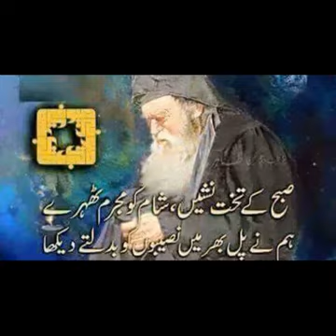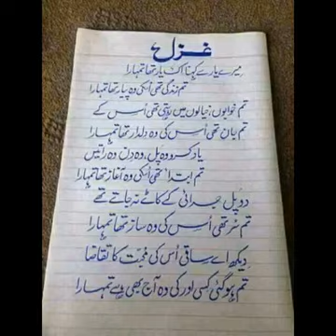New up coming shina song Ali Akbar sukhan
new songs